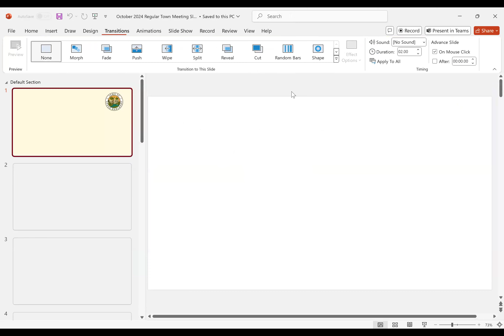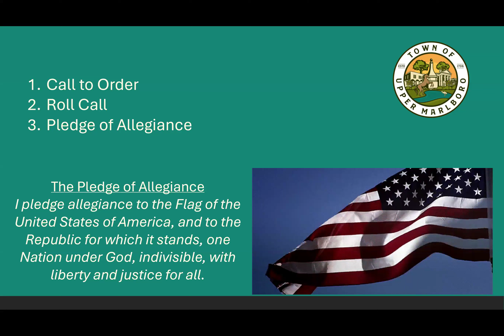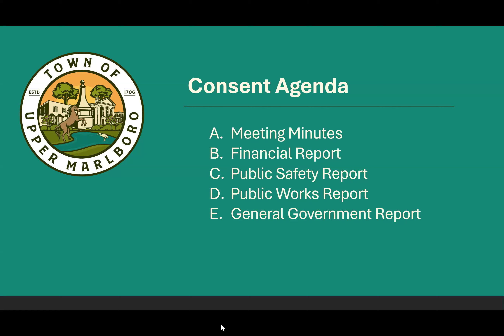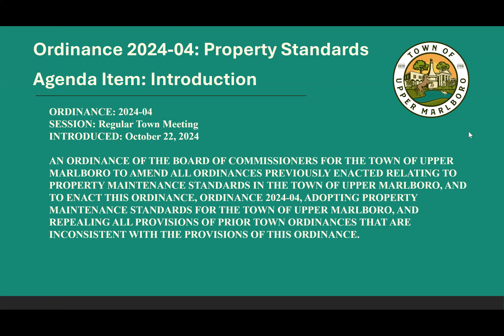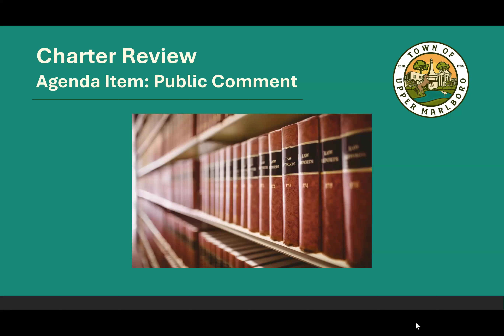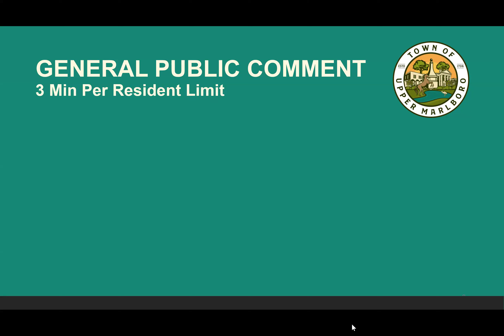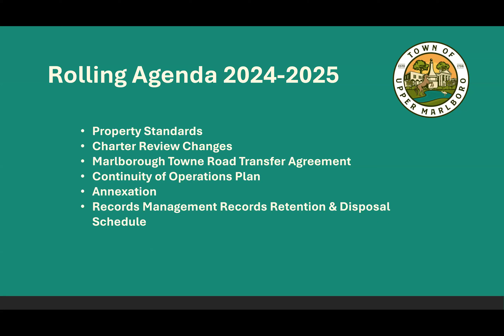October Regular Town Meeting | Tuesday | October 22, 2024 | 7PM